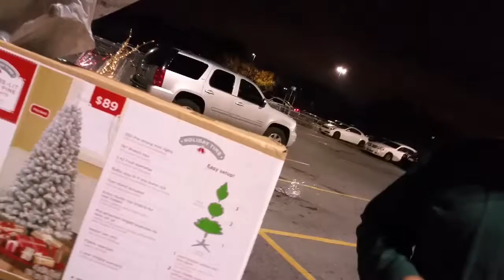K cambio de arbol de navidad